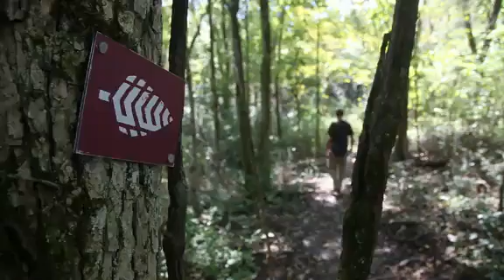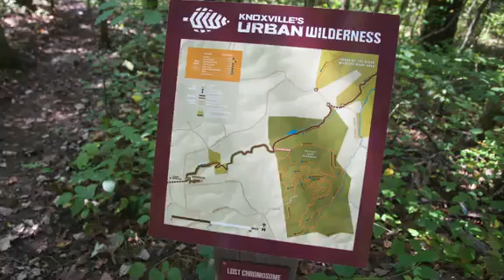Hike of the Month: Knoxville's Urban Wilderness South Loop Trail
October's Hike of the Month follows four miles of the Knoxville's Urban Wilderness South Loop Trail in South Knoxville.